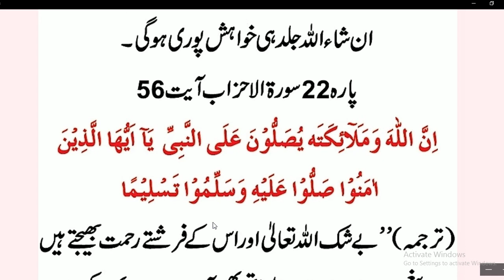ziarat e rasool ka wazifa